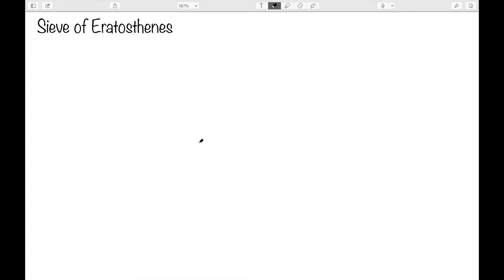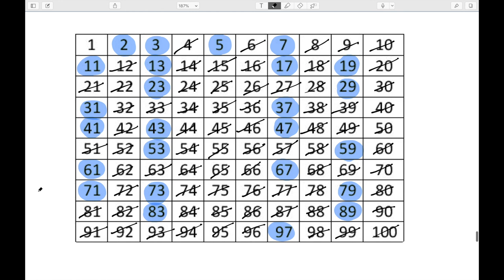Sieve of Eratosthenes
I discuss how to use the Sieve of Eratosthenes. I use this idea to find all prime numbers less than or equal to 100.